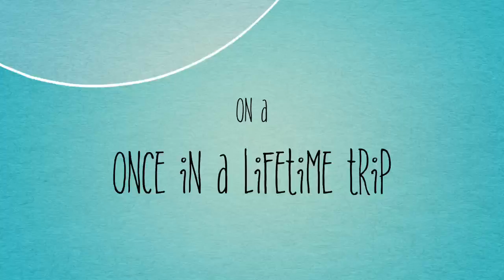Couch Hamsters!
This Was From The 20 Subscriber Special But The 20 Subscriber Special Had A Funny 20 Sub Intro (Not The Singing Weird Ones)
But With The Wuzzup!  So You Can Show People This Video With Out The Intro So It Can Skip Right There!
Have Fun!
Send Me A Link If You Made A Couch Hamster Too!